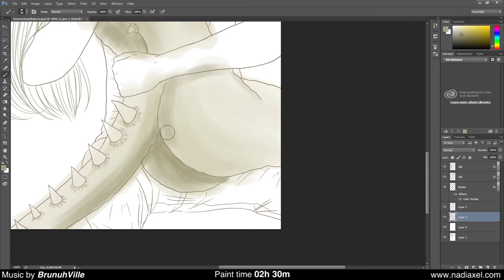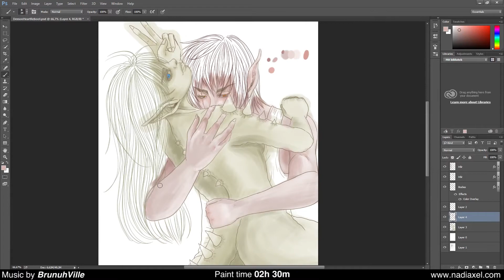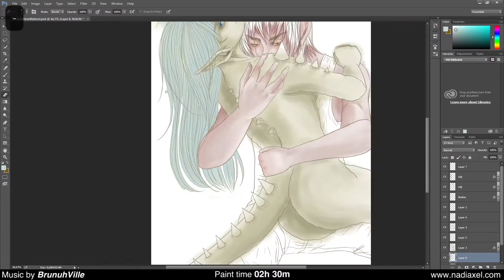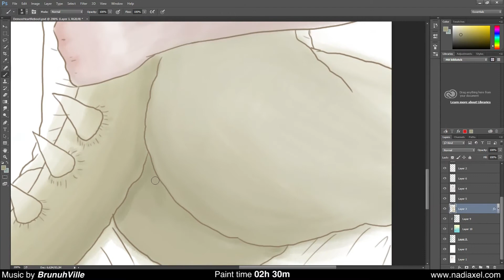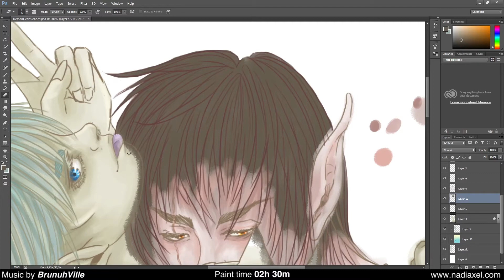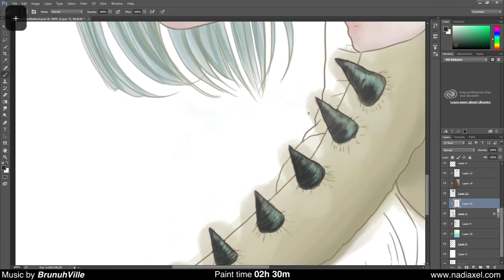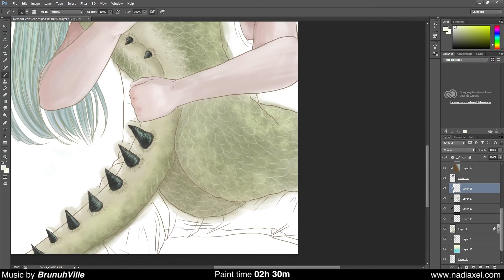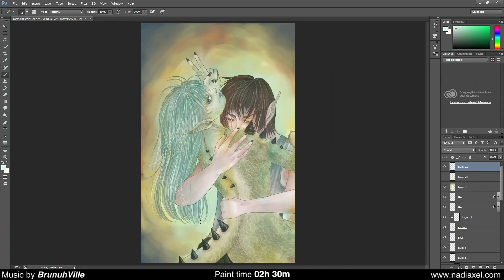【 Drawing timelapse】★ Demon Heart redesigned!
These are my characters Lilith and Cerberus (Demon Heart)